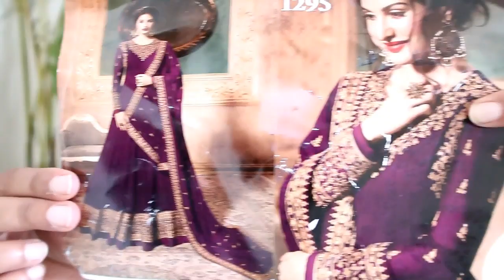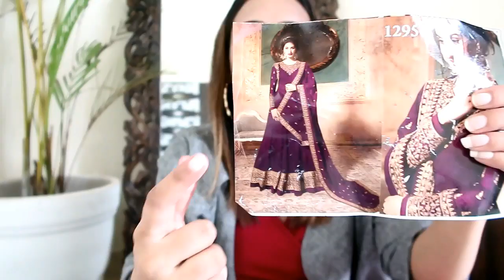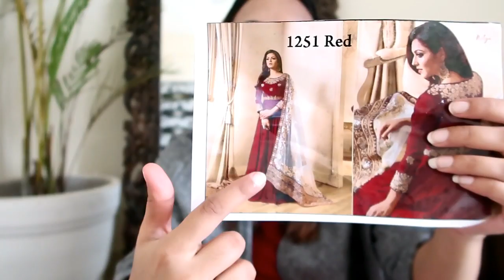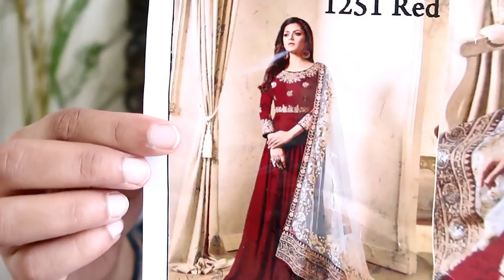Designer Ethnic Dresses Haul for festive Season ft. YOYO Fashion || Anarkali Suits & Saree !!!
Hello Peeps,

Aur comment box me zarur se bataye apko ye video kaisi lagi and aap mere channel pe next kya dekhna Chahte ho..

Designe Ethnic Dresses Haul for festive Season ft. YOYO Fashion || Suits, Sarees & Lehengas ||

Products Links~

Price - ₹1699 /-

Price- ₹2199 /-

Price- ₹899 /-

Price - ₹599 /-

Price - ₹999 /-

YOYO Fashion - India's Best Online Store for Indian Ethnic Wear. YOYO Fashion is a manufacturer of Designer Indian Clothing for Women like Sarees, Salwar Suits, Anarkali Suits, Saree Blouses, and Lehenga Cholis. It houses the latest collection of Designer Indian Ethnic Wear Online at the Best Prices.

Android App - YOYO Fashion. You can download it from the Play Store.

 Topics coverred –
 1. ethnics dresses haul
2.suits set   haul
3. best festive collections available online